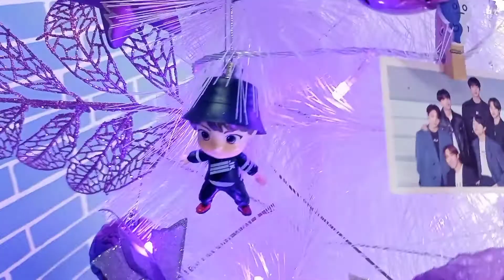BTS INSPIRED CHRISTMAS TREE |Zabriah's Adventure#bts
D I S C L A I M ER